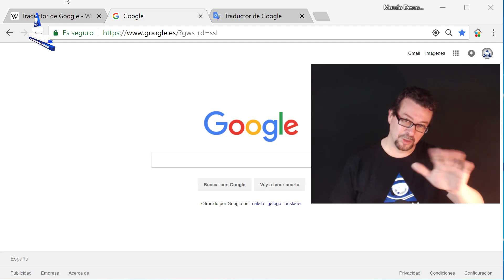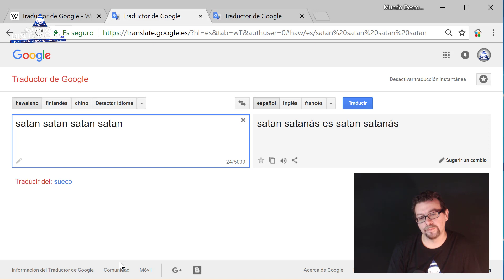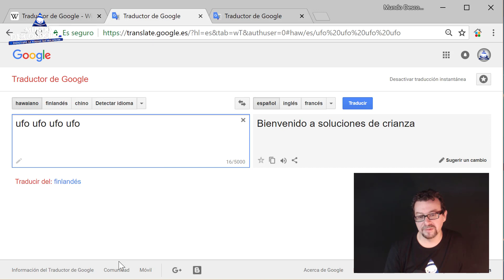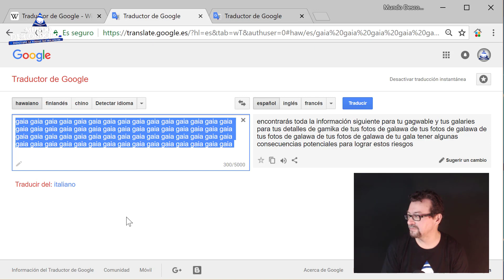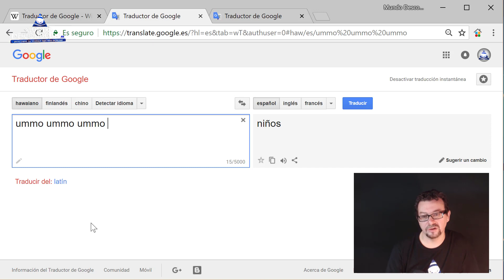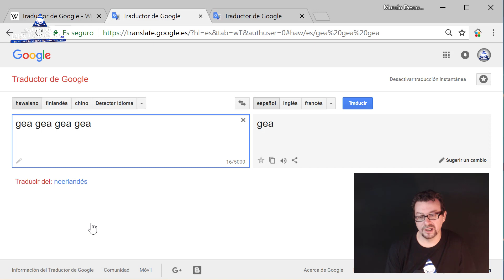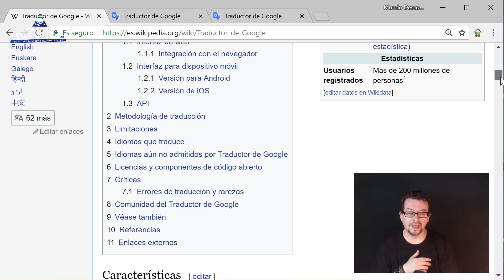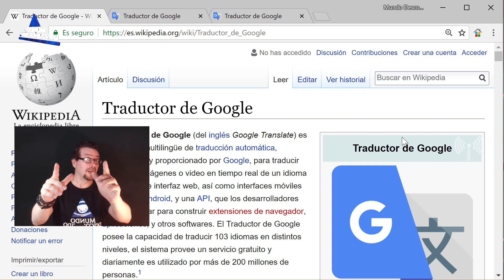Extraños Mensajes en Google Translator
La Inteligencia artificial de Google Translator parece ser que muestra mensajes que van desde lo más extraño a lo filosófico y espiritual cuando se la somete a ciertas pruebas… ¿Por qué?